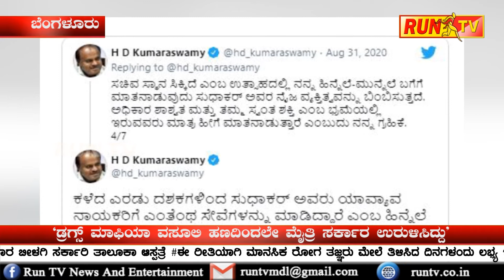`ಡ್ರಗ್ಸ್ ಮಾಫಿಯಾ ವಸೂಲಿ ಹಣದಿಂದಲೇ ಮೈತ್ರಿ ಸರ್ಕಾರ ಉರುಳಿಸಿದ್ದು’HDK STETMENT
`ಡ್ರಗ್ಸ್ ಮಾಫಿಯಾ ವಸೂಲಿ ಹಣದಿಂದಲೇ ಮೈತ್ರಿ ಸರ್ಕಾರ ಉರುಳಿಸಿದ್ದು’